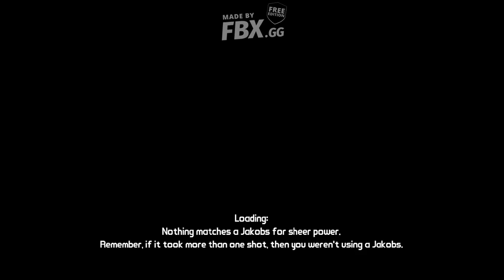Borderlands - Let's Play